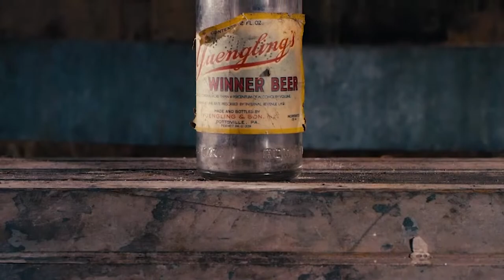Yuengling Traditional Lager 🇺🇸 - Review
D. G. Yuengling & Son is the oldest operating brewing company in America, established in 1829. This beer holds a special place in the hearts of Joe and Ale, but will that be enough to get it an above average score?